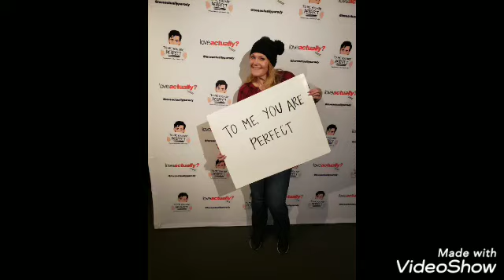NYC Thanksgiving | Fun in the City | Prime Inc | Lady Trucker